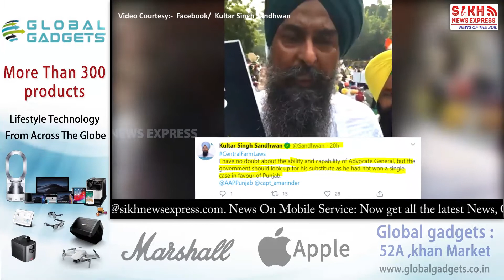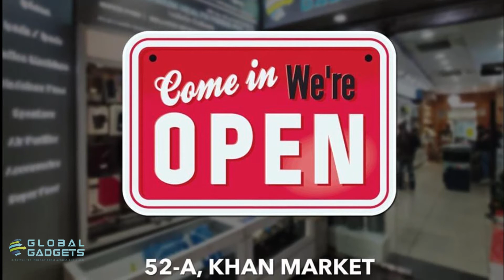PUNJAB ਸਰਕਾਰ ਦੇ ਖੇਤੀ ਬਿੱਲਾਂ ਬਾਰੇ ਕੀ ਕਹਿੰਦੇ ਨੇ LEGAL EXPERTS, ਕੀ ਕੇਂਦਰੀ ਕਨੂੰਨਾਂ ਦੀ ਕਰਨਗੇ ਕਾਟ ? || SNE